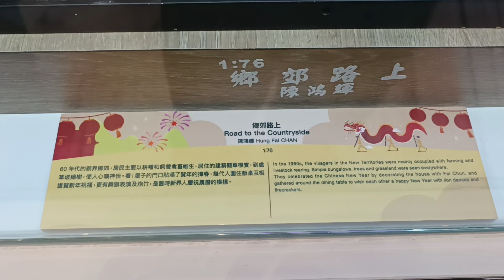"Road to the Countryside" - Our Hong Kong Story Miniature Exhibition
The texturing work on the grass is nice.

Original title:
VID_20230126_140458.mp4